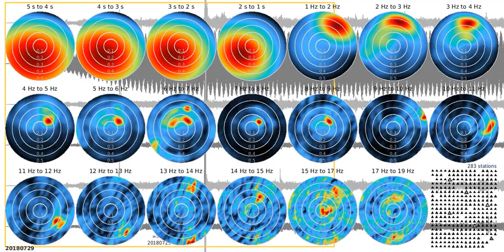fkm tw1080s rw 20180729